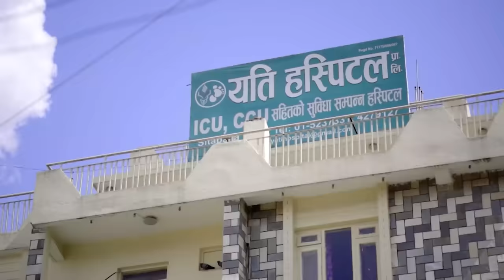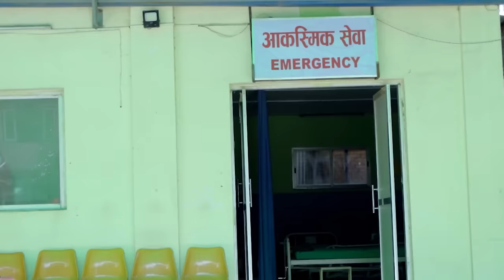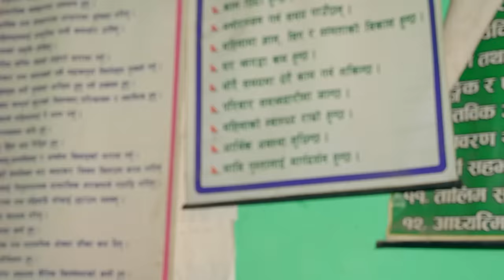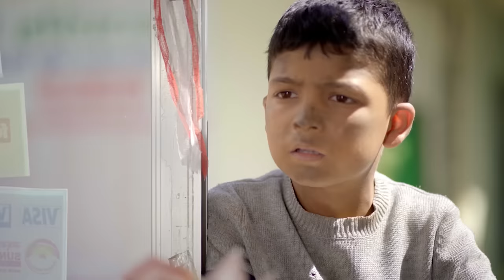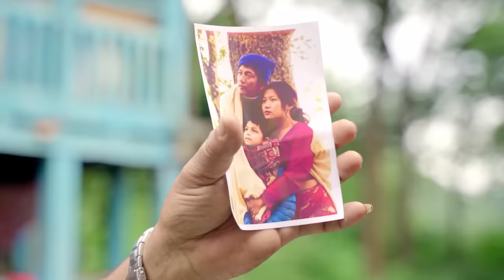UKUS MUKUS "उकुस मुकुस मनैमा " Full Episode | BEDANA RAI | DILIP TAMANG | SOHAN THAPA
New Nepali serial |  𝐔𝐤𝐮𝐬 𝐌𝐮𝐤𝐮𝐬 𝐌𝐚𝐧𝐚𝐢𝐦𝐚 "उकुस मुकुस मनैमा "

     "उकुसमुकुस" नेपाली  माटो सुहाउदो हाँस्य व्यंग्य टेलिचलचित्र बनाउने प्रयास स्वरुप बनाईएको हो । यसमा सकभर गाउँघरमा प्रयोग हुने झर्रा शब्द राख्ने प्रयास गरेका छौ तर अझैँ पनि सफल हुन सकेका छैनौं । तपाईहरुको माया सदभाव भयो भने अझै अगाडी बढ्ने छौं l
► Direction : SURESH THAPA
► Writer : AJAYA REGMI/ DARPAN SHARMA
►Producer : NAHAKUL BHATTARAI/ KUMAR SHRESTHA
►Editor : RAJ KARKI
►Camera : PRABESH POKHAREL
►Makeup : Gadesh Achhami
►Singer : DEWI ALE
►Legal Counsel : SUSHIL PAUDEL
►Drone : Bhabin Gurung
►Technical Supporter & Intro : Bishal Rai (𝑴𝒇𝒖 )
►Kitchen  : RAM PRASAD PAUDEL
►Transportation :  Suresh Neaupane
►Management  : Suresh Neupane

𝐀𝐫𝐭𝐢𝐬𝐭 :
ASHOK SIWAKOTI
GHANU JOSHI
SITA RAI
DIPTA PRAKASH ADHIKARI
DIPENDRA PRASAI
NAHAKUL BHATTARAI
MUSKAN LAMICHANE
NAKUL KARKI
ROJINA THAPA
SHYAM BUDHATHOLI
RAMESH MAGAR
TUNKU TAMANG
SURESH NYAUPANE
SUJYAL SILWAL
SANTOSHI PAUDEL
ISHWAR LAMA
ILMINA RAI
MADHAP PAUDEL
MAHESH SUBEDI
ASHISH KHADKA
ANKIT KUWAR
PRASANTA BHATTARAI
KABITA THAPA
RAM PAUDEL
KOPILA PAUDEL
SAGAR KHANAL
SUNIL ARYAL
ISHWAR LAMA

𝐂𝐡𝐢𝐥𝐝 𝐚𝐫𝐭𝐢𝐬𝐭 :
SOHAN THAPA
JENIS KARKI
SULABH KARKI
BIBEK RAI
SRISHTHI SHRESTHA

2021